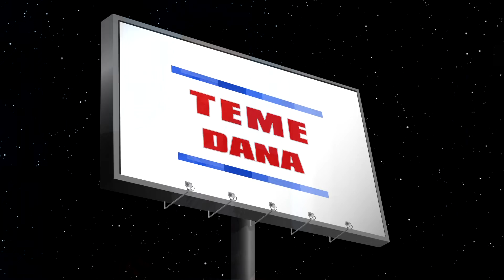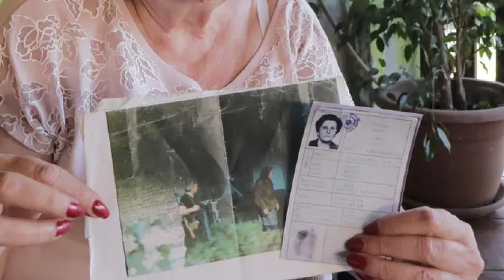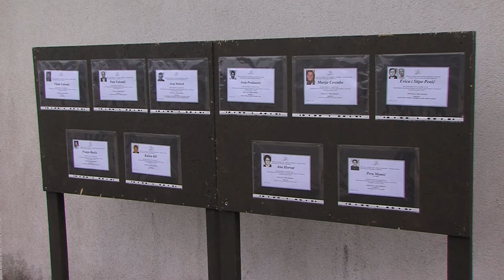TEME DANA – Ivka Trajković: „Država je trebala učiniti više u pronalasku nestalih“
U Temama dana otvorili smo bolnu temu vezanu za Domovinski rat i pitanje nestalih, nasilno odvedenih i ubijenih civila. U petak je na groblju u Tenji pokopano 11 civilnih stradalnika iz Domovinskog rata čiji su posmrtni ostaci ekshumirani krajem prošle godine iz masovne grobnice u Boboti. O svemu više razgovarali smo s Ivkom Trajković iz Udruge civilnih žrtava Domovinskog rata Osječko-baranjske županije, koja je pokopala majku. Emisiju je uredio i vodio Josip Dubrović.